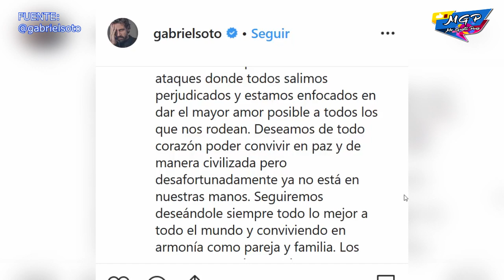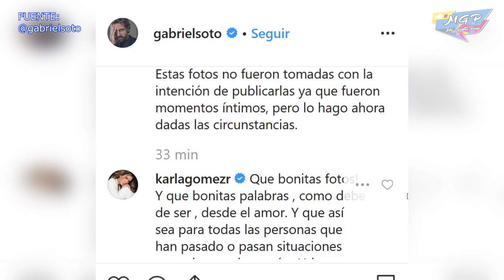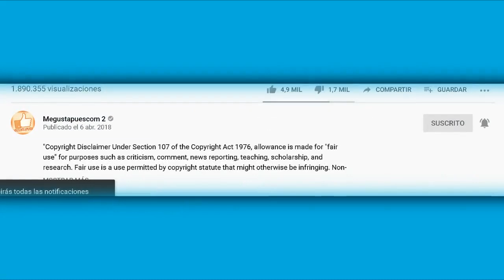Gabriel Soto desmiente que sus hijas sean obligadas a saludar a Irina Baeva con esta foto.